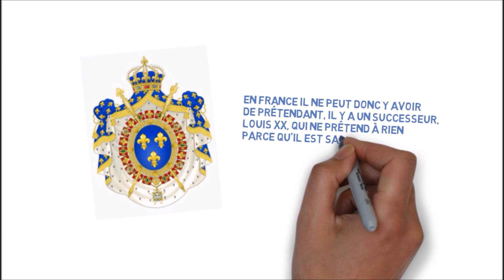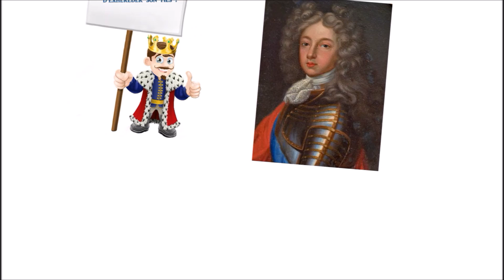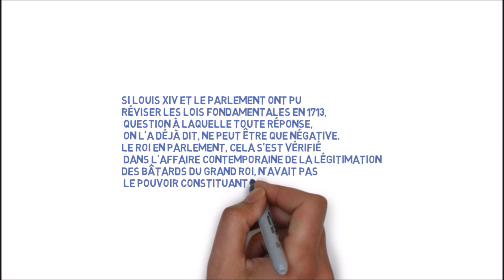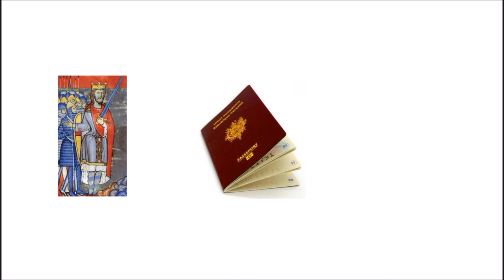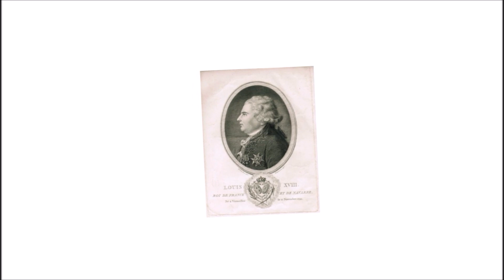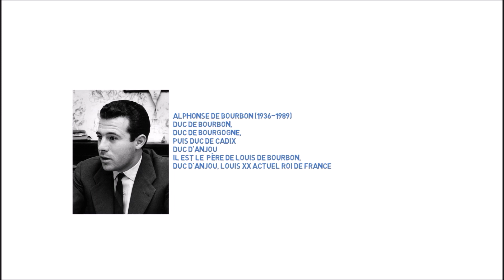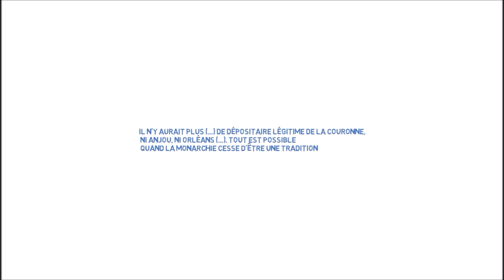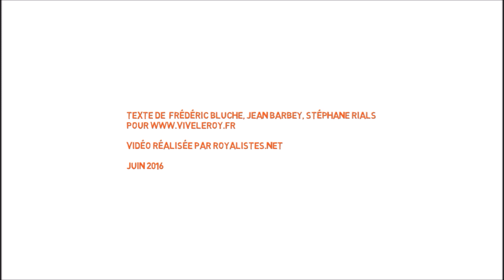Qui est le roi de france aujourdhui ? Louis XX !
En France le roi est désigné par la Loi — ou Lois fondamentales de Royaume — qui préserve notre Pays de la division et permet l’unité de la paix, condition indispensable du bien commun. Les lois de dévolution de la couronne de France sont limpides : le successeur est l’aîné par voie mâle. Or l’Aîné de la famille royale de France est actuellement le Duc d’Anjou, Chef de la Maison de Bourbon, plus connu sous le nom de Louis XX. Personne — ni lui, ni nous — n’a choisi l’attribution de cette lourde charge, mais parce qu’il en est investi par la loi et pour le bien de tous, il est à ce titre le garant de l’État de droit contre tous les arbitraires et les lobbies partisans, financiers ou idéologiques. En France il ne peut donc y avoir de prétendant, il y a un successeur, Louis XX, qui ne prétend à rien parce qu’il est saisi par la loi. Aussi la branche cadette d’Orléans a beau en appeler jusqu’aux tribunaux de la République pour tenter d’appuyer ses prétentions, elle se heurte toujours au mur du droit. Les gesticulations orléanistes seraient presque risibles si elles n’affaiblissaient notre pays en brouillant trop d’esprits non avertis.